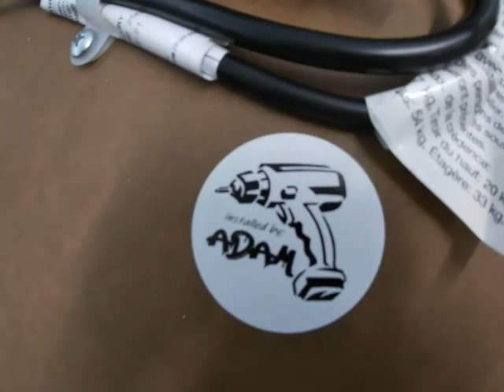Herman Miller height adjustable desk build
placement of components per designer's specs